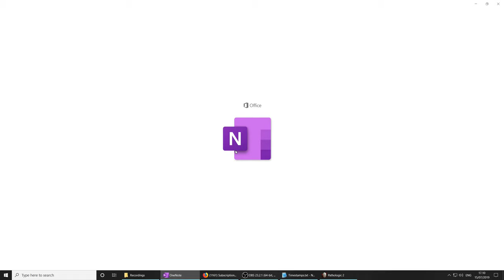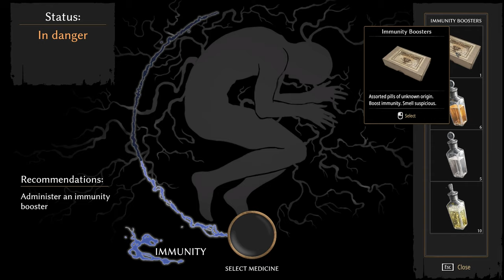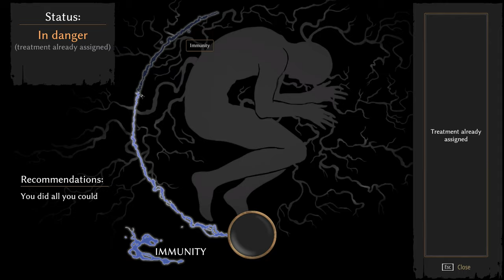Pathologic 2 (Ep. 90 – “The Steppe is beautiful in fall…”)